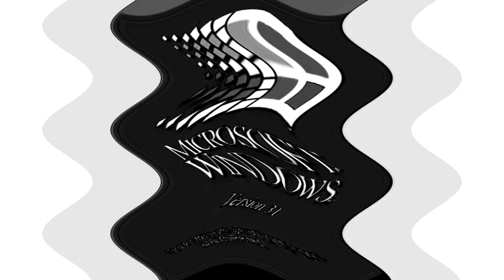(REUPLOAD) Asdfdows 3 1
Reupload By BFDIFan2018